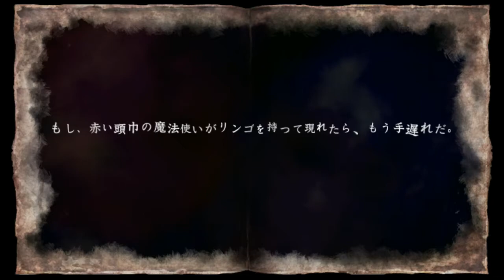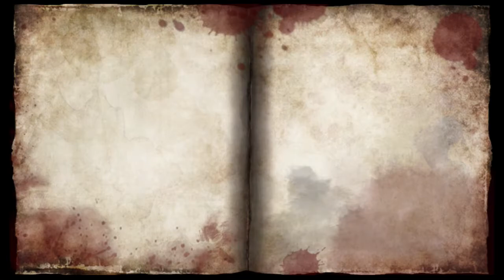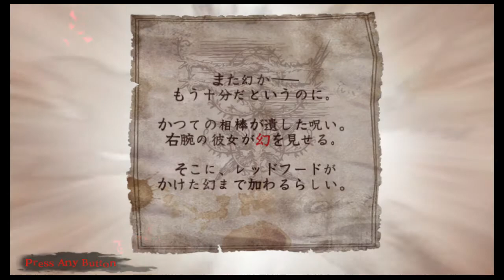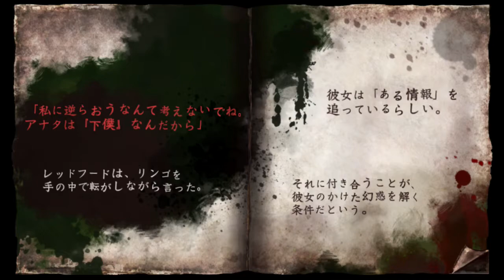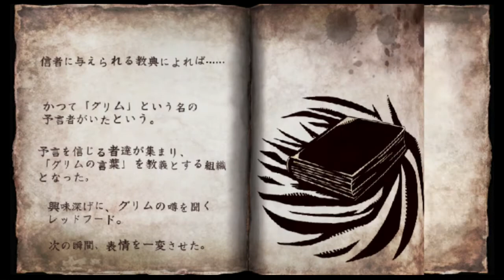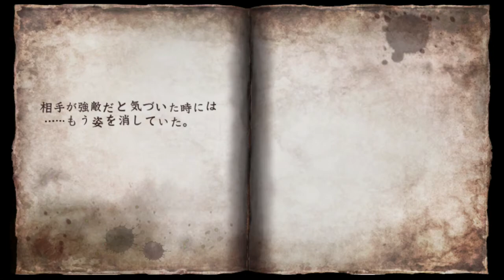PSV Soul Scrifice Delta Grim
完全に操作忘れていて三ry